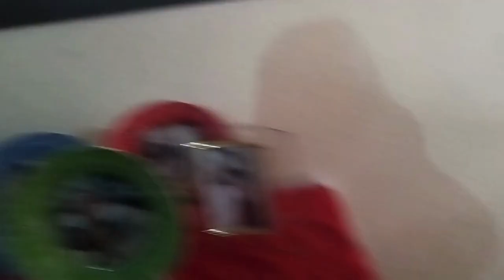Rotina de Uma Dona de Casa Mâe de Uma Husk Parte 1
venha conhecer um pcouco da minha rotina de dona de casa mãe de uma husk que gosta de aprontar muito